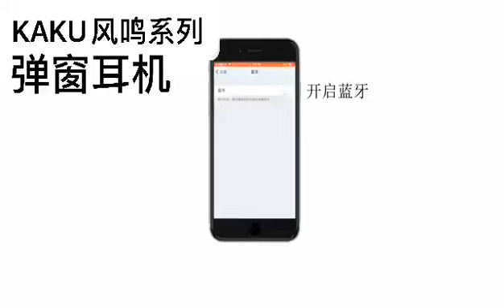IKAKU KAKU FENGMING SERIES earphone handsfree Lightning Bluetooth wired control earphone with Mic